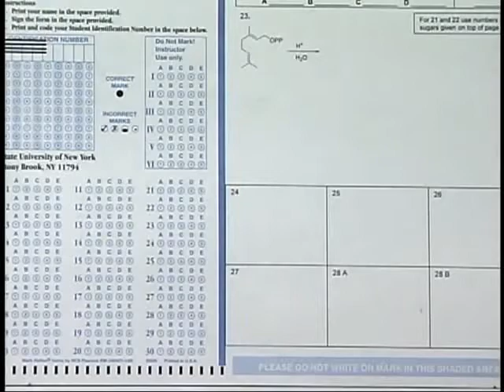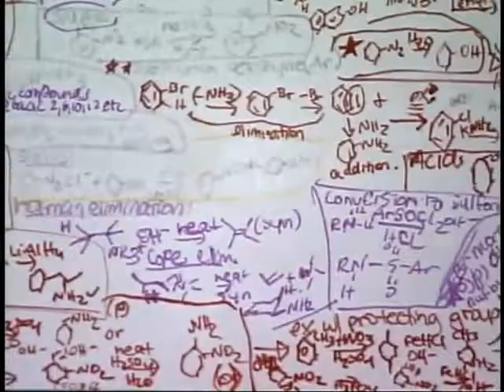How to Succeed at Organic Chemistry - Part 2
Stony Brook's Bill Fowler, Joe Lauher, and Nicole Sampson - part 2